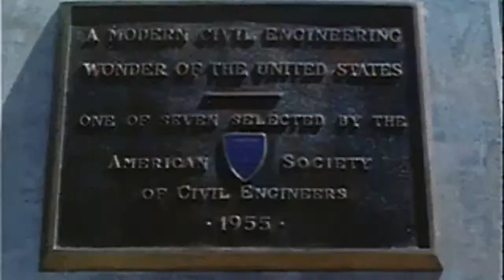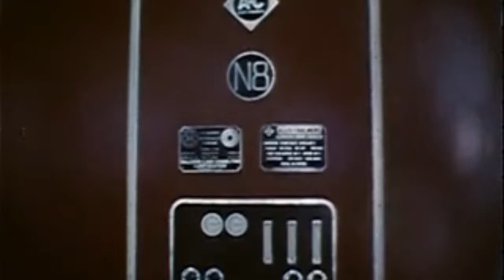The Story of Hoover Dam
It was constructed between 1931 and 1936 during the Great Depression and was dedicated on September 30, 1935, by President Franklin D. Roosevelt. It's construction was the result of a massive effort involving thousands of workers, and cost over 100 lives. Dept. of the Interior. National Archives and Record Administration.